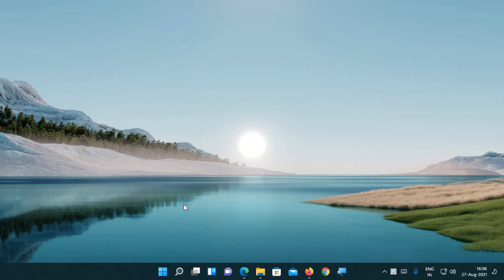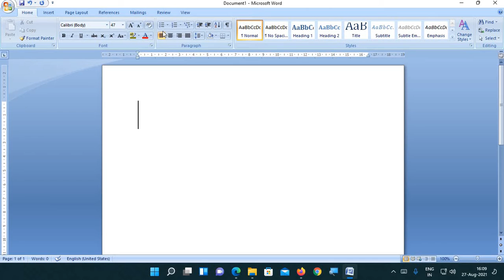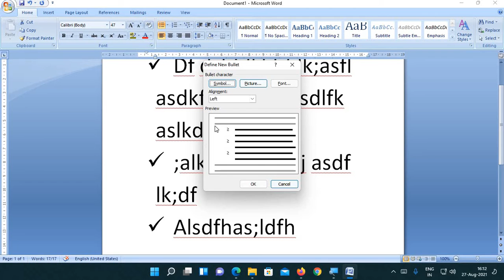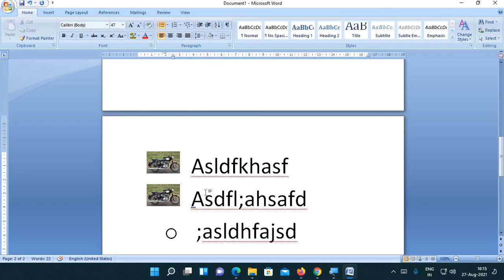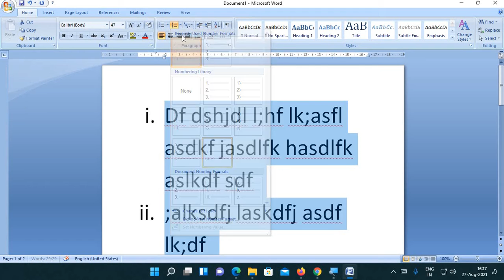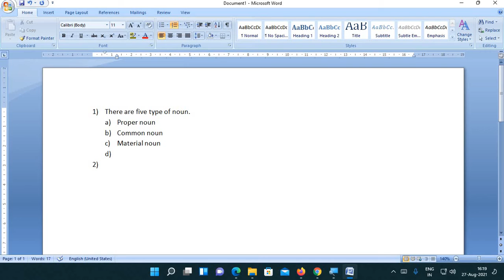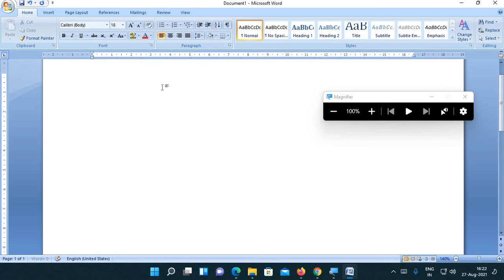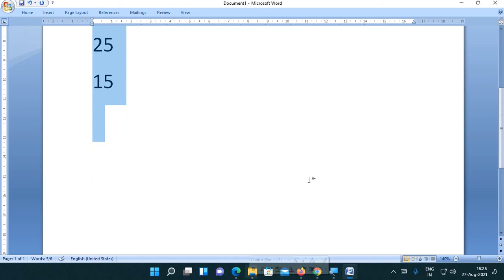ms word 3rd class 1st part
FULL DETAILS ABOUT PARAGRAPH GROUP OF MS WORD
BULLET
NUMBER

DECREASE INDENT
INCREASE INDENT
SORT
LEFT ALIGNMENT
MIDDLE ALIGNMENT
RIGHT ALIGNMENT
JUSTIFY
COLOUR SHADING
BORDER